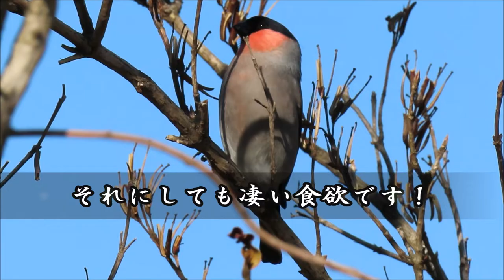爪楊枝を咥えたウソ《木枯しウソ次郎》：鷽：Pyrrhula pyrrhula：Bullfinch－六甲山－2020 02 11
半年ほど鳥撮り休んでいたため、すっかり体力が落ちてしまいました。
以前だと探鳥しながらアップダウンのある場所でも歩き回れましたが、それが叶いません。
最近は撮影場所近くまで車で出かけ、省力化した撮影になっています。
この日は久しぶりの「快晴」にじっとしておれず、今季何度も訪れている「ウソポイント」に行って来ました。
撮影顛末を動画に纏めました。